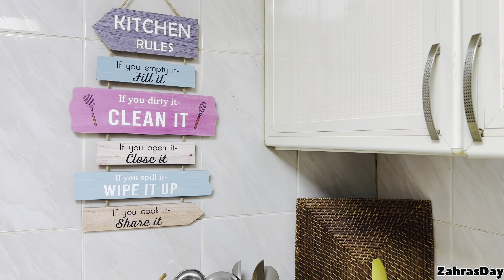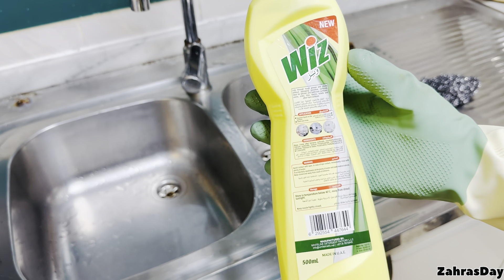வெரும் 15 நிமிடங்களில் கிச்சனை ஈசியாக clean பன்னிடலாம் 😍 Deep cleaning Tips for kitchen| zahrasday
Kitchen 5 tiers rack from
Gift zone
Sharjah